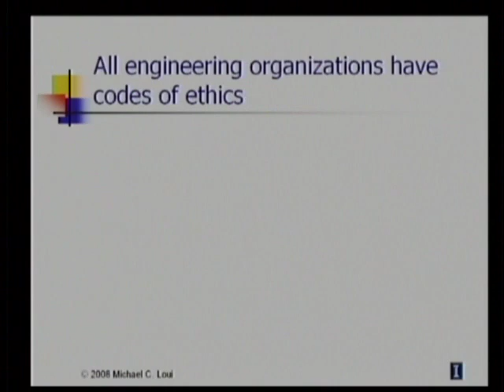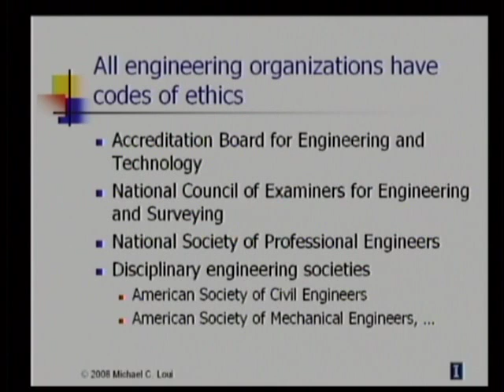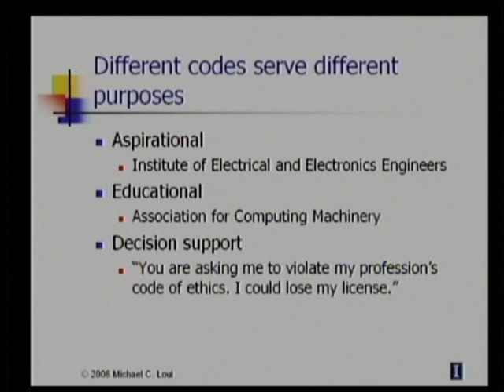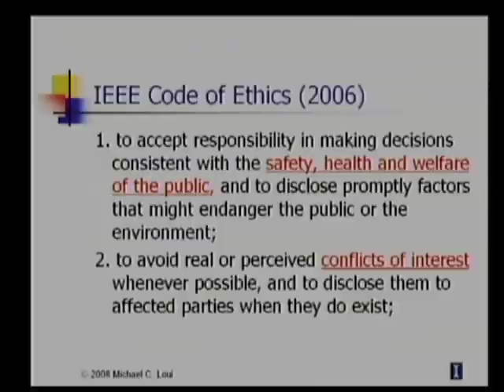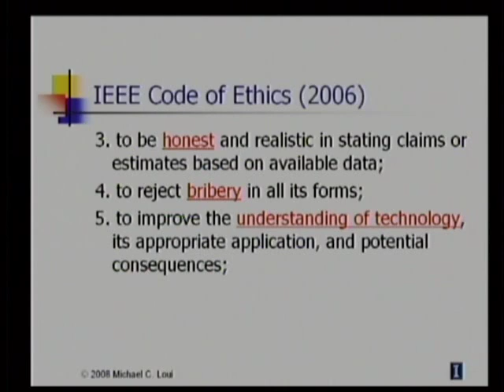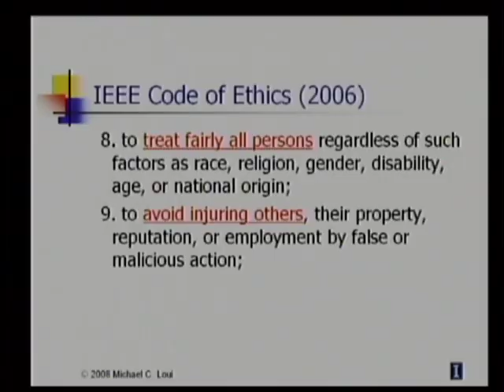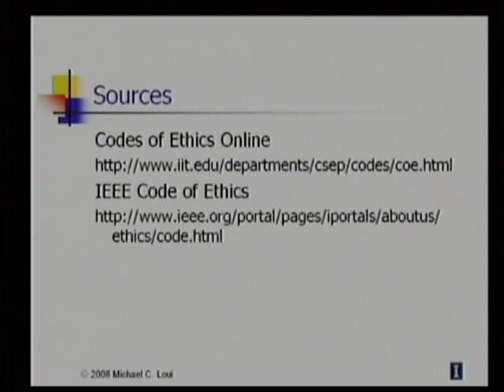Professional Ethics in Engineering, Part 7: Codes of Ethics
Michael C. Loui presents the 7th video in the series Professional Ethics in Engineering.